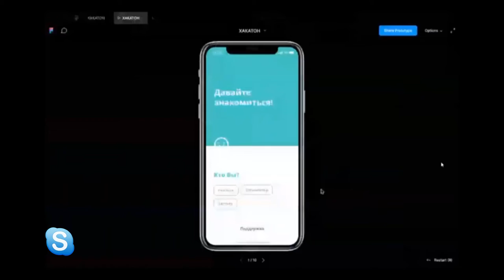Хакатон-онлайн. Итоги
Подведены итоги конкурса IT-специалистов «Хакатон-онлайн: цифровой форсаж атомных городов».